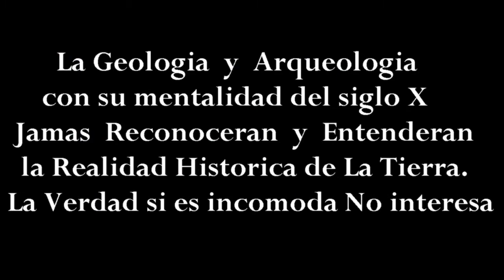Geologia - Arqueologia. Gigantes...Realidad o Mito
La Biblia recoge la existencia de una raza de gigantes llamada «Nefilim». El Génesis afirma que «Había gigantes en la tierra en aquellos días, (y también después) cuando los hijos de Dios se unían a las hijas de los hombres y ellas les daban hijos: estos fueron los héroes de la antigüedad, hombres famosos.» (Génesis, 6:4).

music loomeer